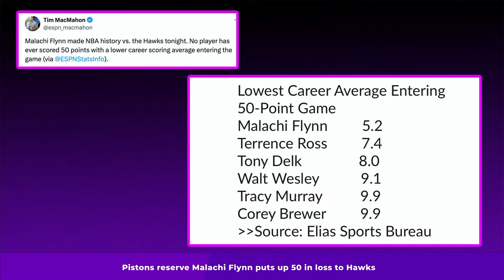The Drop | Malachi Flynn Records Most Surprising 50-Point Game In NBA History & Is HOF Broken?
On Thu.'s No Dunks, Skeets and Trey discuss Pistons reserve Malachi Flynn scoring 50 points in a loss to Hawks, the Celtics clinching the NBA's best overall record, the physical Magic-Pelicans game, Vince Carter and Chauncey Billups getting elected into the Basketball Hall of Fame Class of 2024, and Hornets coach Steve Clifford stepping down at the end of the season. That, plus Worst of the Week nominees, the appropriate temperature to start wearing shorts, and more.

• Peleton: Get started with a Peloton Bike or Bike+ rental